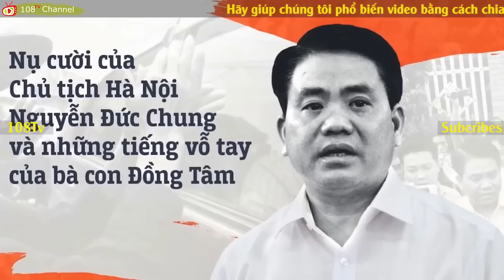Nhất loạt đảng viên đồng lòng cùng dân Đồng Tâm chống chế độ, ngày tàn của CS đã đến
Bọn cầm quyền cộng sản hiện nay sẽ phải thất bại hoàn toàn trong ý đồ trả thù và khủng bố nhân dân.

Các cộng tác viên của chúng tôi đã trao đổi với các cựu viên chức cộng sản, những người đã phục vụ chế độ cộng sản, có những người đã từng phục vụ trong nghành công an, quân đội, và hiện nay đã trở thành những người chán ghét, căm thù chế độ cộng sản. Những người này cho chúng tôi biết, không chỉ về lâu dài mà ngay trước mắt, những kẻ cầm quyền đã tự chuốc lấy tổn thất nặng nề về chính trị ngay trong hành động tráo trở đối với nhân dân Đồng Tâm.

Thứ nhất, sự tráo trở này đã thức tỉnh rất nhiều người về bản chất đểu cáng của chế độ cộng sản. Nó phá tan hết những trông chờ, tin cậy còn sót ở một số người vào khả năng tỉnh ngộ của bọn cầm quyền cộng sản hiện nay. Từ trước tới nay luôn có rất nhiều người còn ảo tưởng cho rằng chế độ cộng sản có thể cải tạo được, có thể chuyển hóa được thì nay sự tráo trở ở Đồng Tâm đã tự nhiên làm cho sự tin tưởng, trông ngóng của họ trở nên bẽ bàng, tàn lụi. Theo nguồn tin riêng, ngay sau khi bọn cầm quyền phát lệnh khởi tố, nhiều người dân ở Đồng Tâm đã buột miệng kêu lên: “Không thể không chống lại chính quyền khốn nạn này.”

Thứ hai, sự lật lọng ở Đồng Tâm là bài học quí giá về sự cẩn trọng, chữ tín cho nhân dân trong các cuộc đấu tranh, thương thảo sắp tới với bọn cầm quyền cộng sản. Như lời cố Tổng thống Nguyễn Văn Thiệu đã cảnh báo, không bao giờ được tin lời hứa, tuyên bố, tuyên ngôn, hay cam kết của bọn cầm quyền cộng sản. Sau vụ Đồng Tâm, nhân dân ta chắc chắn sẽ biết tìm nhiều cách hiệu quả để bắt bọn cầm quyền phải giữ đúng lời hứa, cam kết, bằng không chúng sẽ phải trả những giá rất đắt.
Nói với người cộng sản
Nguồn: Rd Đáp lời sông núi